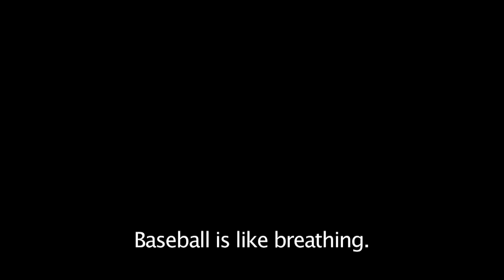"The Only Real Game" - Trailer HD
Official trailer for the documentary film "The Only real Game". Won Best Documentary from the NYIFF for 2013.

THE ONLY REAL GAME is a nonfiction feature that unfolds in two worlds: America, where the Great American Game - despite scandals - inspires dreamers around the world, and Manipur, a remote corner of India, where fiercely proud and athletically gifted people have decided that 'home' means home plate. And getting there means everything. Linking these worlds is First Pitch, a resourceful group of NYC baseball fans, who banded together to help the game flourish in Manipur. In 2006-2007, First Pitch organized the first official baseball clinics in India - headed up by MLBI coaches Jeff Brueggemann and Dave Palese - and helped bring hundreds of mitts, balls and other equipment to Manipur players, compliments of Spalding Baseball. A once-independent kingdom that merged into India in 1949, Manipur struggles with a volatile separatist movement, poverty, crime, and an HIV/AIDS epidemic that stunts development and leaves families decimated. But Manipur is also home to a gung-ho baseball community, who carve their own bats and play whole seasons sharing two or three paper-thin mitts, pursuing the game with a purity of purpose - a passion - the rest of us, perhaps, can only dream of.

THE ONLY REAL GAME is a fighters' and dreamers' story about how magical baseball can be to people in a troubled, distant place. It is a Manipuri story that brings us to the heart of the great American game.

Director: Mirra Bank
Narrator: Academy Award winner Melissa Leo
Producers: Laine Valentino, Muriel "Mike" Peters, Richard Brockman, Mirra Bank
Executive Producer: Abigail E. Disney
Editor - Maxwell Anderson
Non-Profit support: First Pitch, U.S. - Manipur Baseball Project

Fork Films and Baseball Dreams, LLC
Baseball Dreams, LLC
Laine Valentino